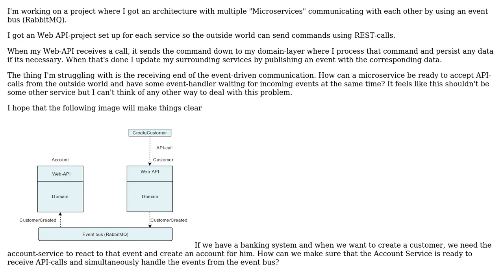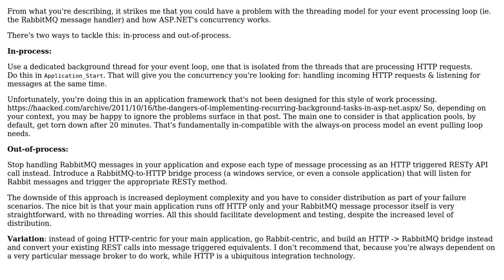Software Engineering: Handling events and incoming Web API calls simultaneously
With thanks & praise to God, and with thanks to the many people who have made this project possible! | Content (except music & images) licensed under CC BY-SA | Music | Images & others | With thanks to user Glorfindel user Frederik user CGeense and the Stack Exchange Network Trademarks are property of their respective owners. You are responsible for your own actions.